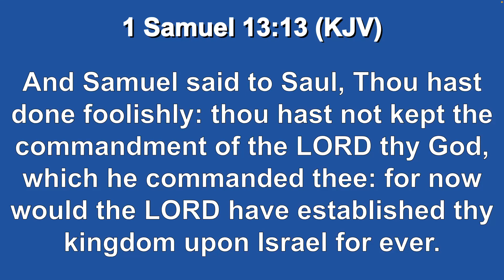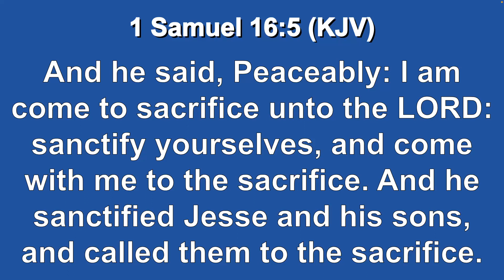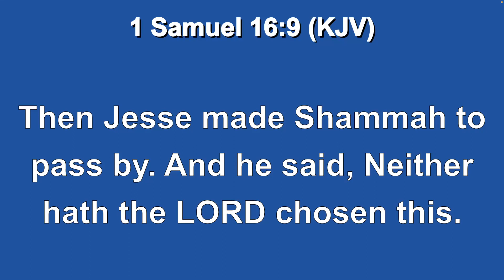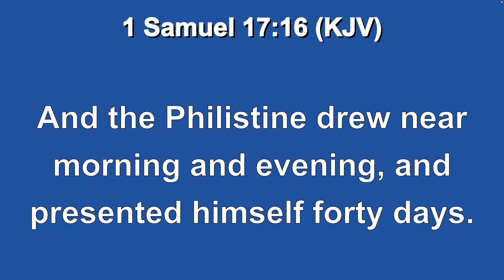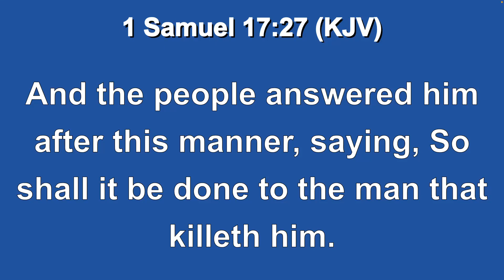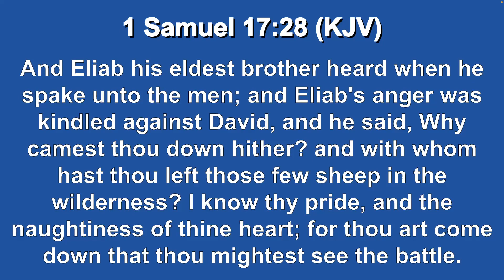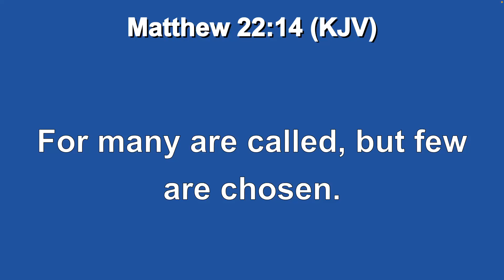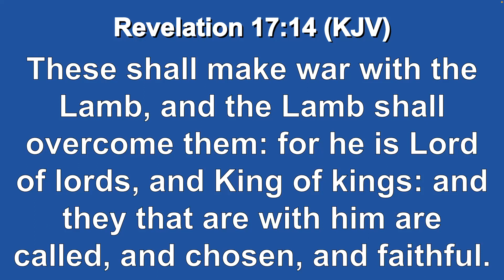God's Choice: Chosen In Him Before The Foundation of The World